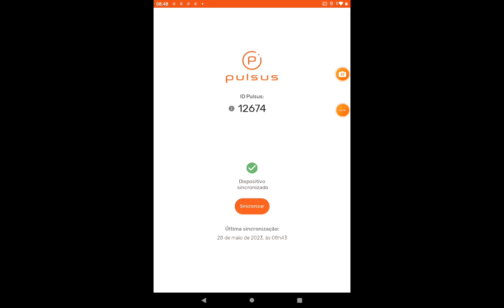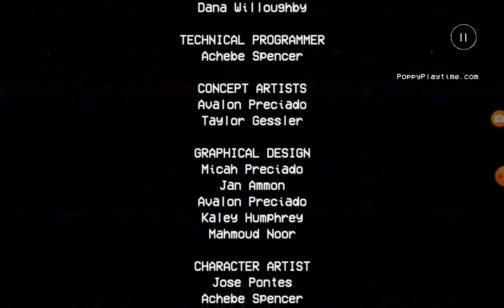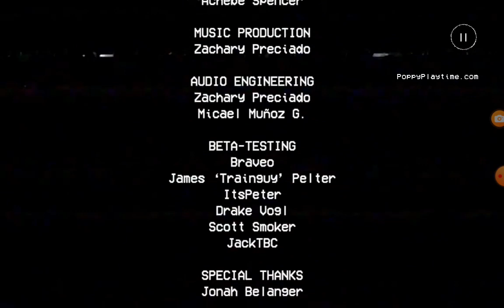New Update of Poppy Playtime